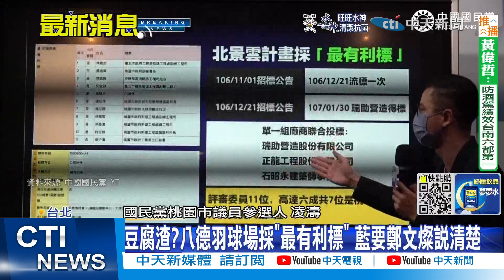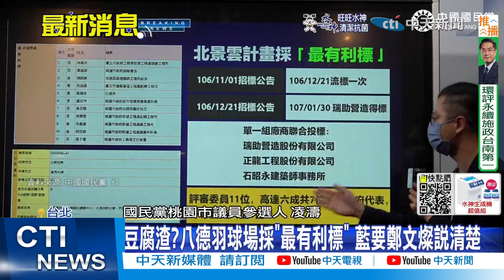【每日必看】豆腐渣?八德羽球場採"最有利標" 藍要鄭文燦說清楚｜八德羽球館天花板震落! 張善政轟驗收寬鬆.當選將體檢工程 20220920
0:00 豆腐渣?八德羽球場採"最有利標" 藍要鄭文燦說清楚
2:35 八德羽球館天花板震落! 張善政轟驗收寬鬆.當選將體檢工程
5:24 離譜防災會! 總統致詞4分鐘轉身走 地方轟冷血
相關影片: